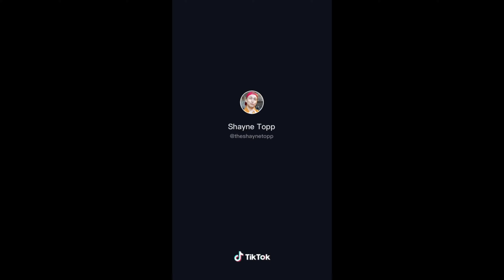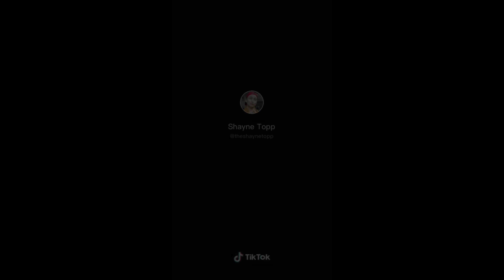Shayne Topp being Shayne Topp on TikTok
These are my compilation of my favorite TikTokers.